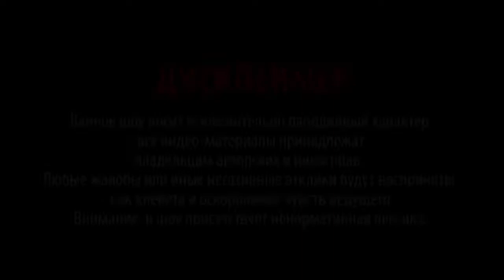Камертон Треш #16 MC Анюта - Гугл